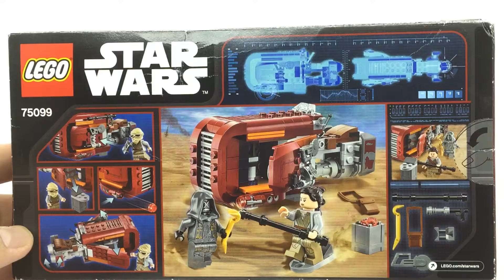Lego Build #21 - Star Wars Rey's Speeder (75099) - Big Marvs Toys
Hi Everyone!

In this video I will unbox and assemble the Lego Star Wars set Rey's Speeder (75099).

Video created, edited and uploaded using an Apple iPhone 6.